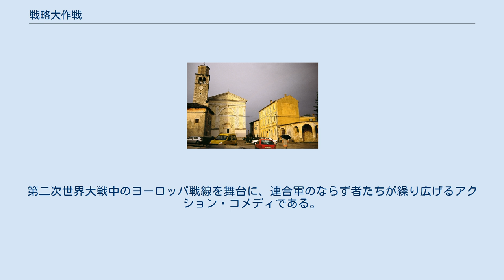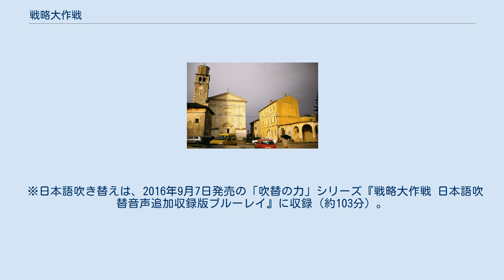戦略大作戦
ラロ・シフリンの作曲映画
撮影に使用されたヴィジナダの教会前広場。
 『戦略大作戦』（せんりゃくだいさくせん、原題：Kelly's Heroes）は、1970年6月23日に劇場公開されたアメリカの戦争映画。
第二次世界大戦中のヨーロッパ戦線を舞台に、連合軍のならず者たちが繰り広げるアクション・コメディである。
 日本では1970年12月26日に劇場公開された。
 第二次世界大戦も末期に差し掛かった1944年9月フランス、ノルマンディー上陸作戦以来前線で戦い続けているアメリカ陸軍第35歩兵師団のビッグジョー曹長率いる小隊は、いつも肝心なところで後退を命じられ、未だに手柄を立てられず苛立ちがつのる毎日。
 そんな中、ビッグジョーと元中尉のケリー二等兵はドイツ国防軍の情報将校ダンコーフ大佐の身柄拘束に成功する。
ビッグジョーもケリーも大した情報は期待していなかったが、ダンコーフの手荷物を調べると金の延べ棒が隠されていたのである。
ケリーはダンコーフに酒を振る舞い、泥酔したダンコーフから前線の向こうにある小さな街クレアモントの銀行に大量の金塊が保管されている旨を尋問で聞きだした。
そしてケリーからこの話を聞いた小隊の兵士たちはクレアモントの金塊をくすねるべく、服務を放棄して中隊長メイトランド大尉の休暇中に前線越えを試みる。
 損耗と被害を出しながらも目的地に到着した一行は3両のティーガー戦車の内2両を撃破するも虎の子のシャーマン戦車は故障で稼働できず金塊を目の前に手詰まりとなった末に相手ティーガー戦車車長と直接交渉に持ち込み、現状と状況を明かして取引は成立した。
 88mm砲で銀行の扉を吹っ飛ばし、その場に居た面々は各々の車両に金塊を積んで去っていった。
 ※日本語吹き替えは、2016年9月7日発売の「吹替の力」シリーズ『戦略大作戦 日本語吹替音声追加収録版ブルーレイ』に収録（約103分）。